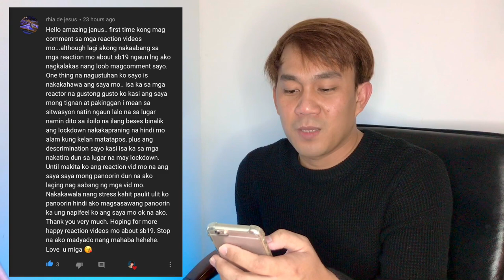SB19 - WHAT'S IN A BOX CHALLENGE | REACTION VIDEO | AMAZINGJANUS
AMAZING FRIENDS
RACHEL ANNE D.
FRANZ PANGANIBAN
SB19 STAN
MAY BUAZON
NASHA TUMALA
MAE QUINTO